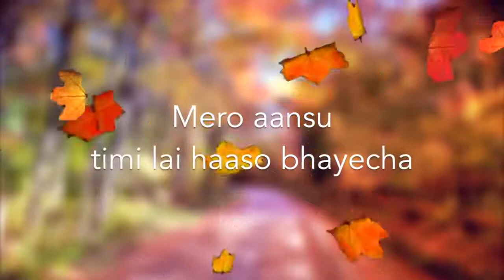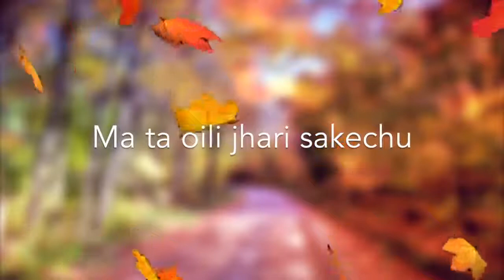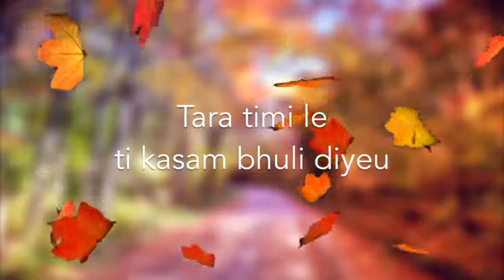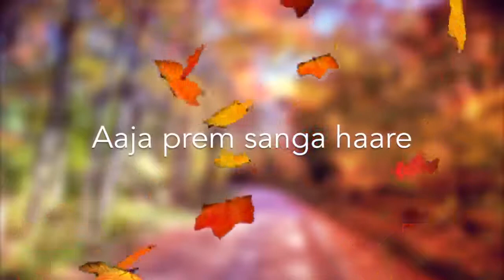EDGE BAND - MERO AANSU TIMILIE HANSO BHAYECHA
Edge Band